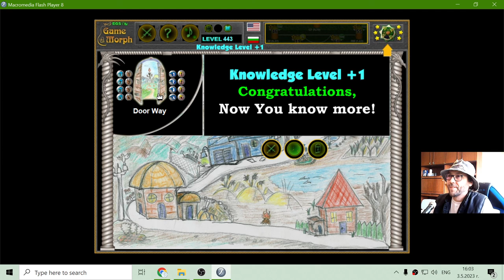Four Temperaments - Interactive Psychology Lesson 🧠🎥🎓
A short psychology class by master Ogiwon :)
Today's topic - 4 main human temperaments.